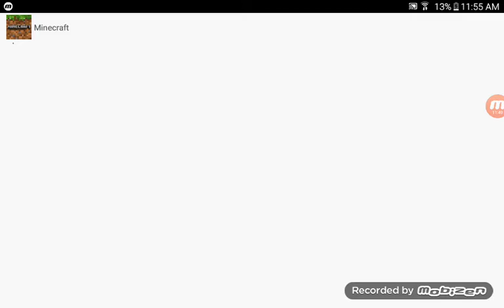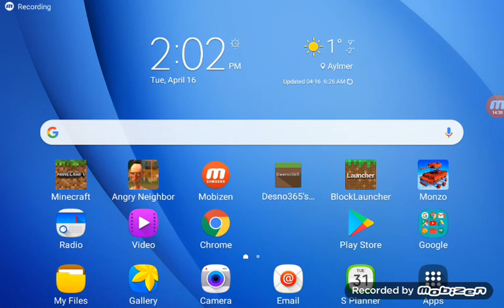Desno guns mod 2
Minecraft mods